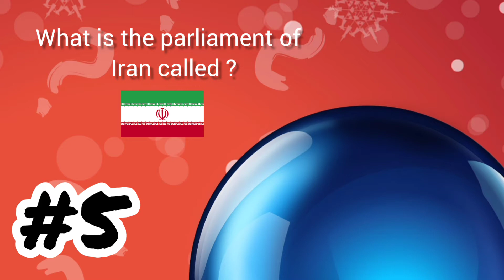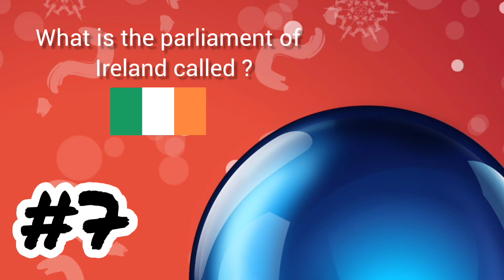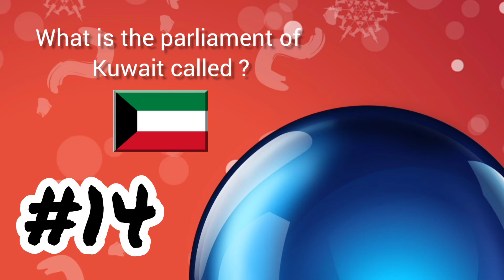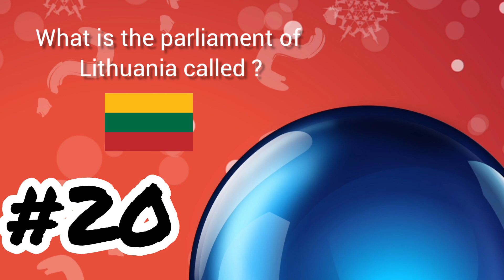Countries And Parliaments | General Knowledge 2022 | Country General Knowledge